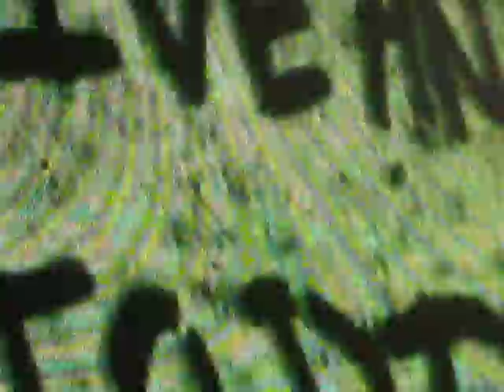Green Day Jesus Of Suburbia She's A Rebel Lollapalooza Grant Park Chicago IL August 7 2010 Day 2